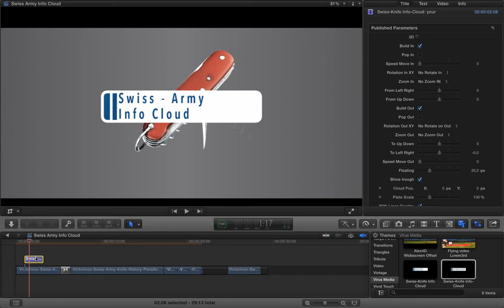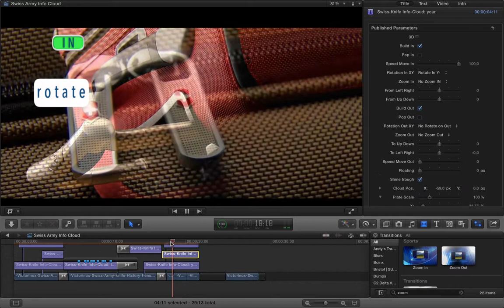Swiss Army Info Cloud Final Cut Pro X Tutorial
This is a "must have" Swiss Army Info Cloud from Virus Media. If you ever need to put some short On-Scren relevant information in interesting way and like design choices to be yours but easy to use in same time. I think you would found this template as a right solution. Template info @